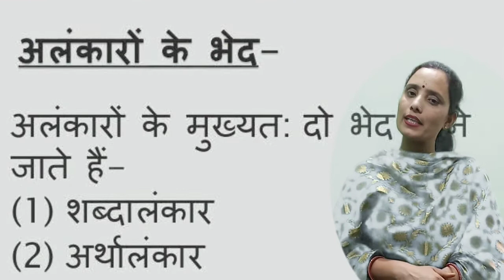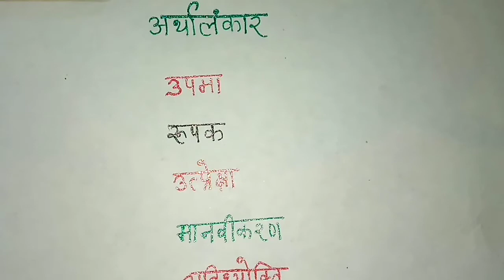Alankar । अर्थालंकार । अलंकार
Alankar, अर्थालंकार, अलंकार, Hello students welcome to my channel, aaj hum Alankaar, Part -2 , mein alankar practice, ke saath - saath alankar ki paribhasha,or alankaar ki tricks in hindi, ko padhenge.students ish video mein vistaar se alankaaro varnan kiyaa gyaa hai,or jayada jaanne ke liye video ko dekhte hai.this video of  Alankar class 7th to 12th always important.
अर्थालंकार के कितने भेद होते है,
अर्थालंकार क्या है ? अलंकार के प्रकार, आदि प्रश्नो के उत्तर भी आपको इस वीडियो में मिलेंगें ।

Link Alankar Part -1 :-

Students Arena